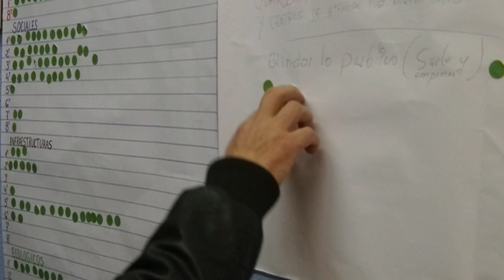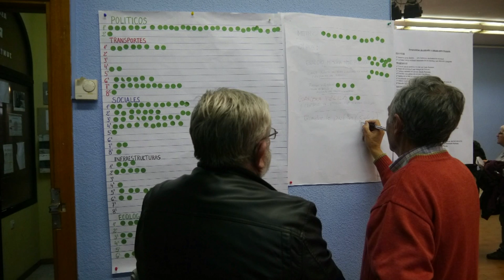ganemos aravaca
Asamblea sobre el Programa de Ganemos.
Ganemos Madrid Aravaca